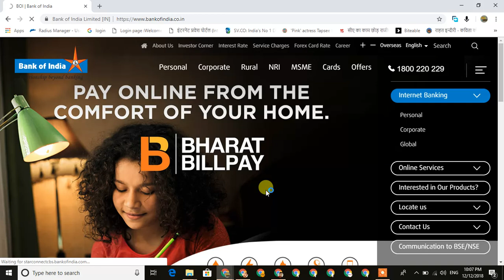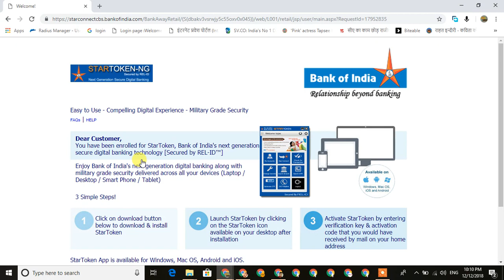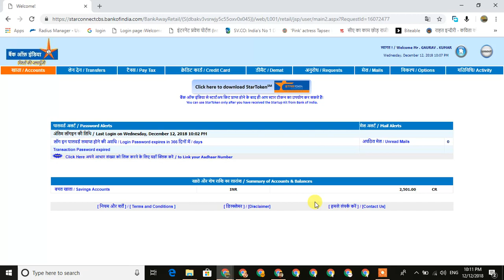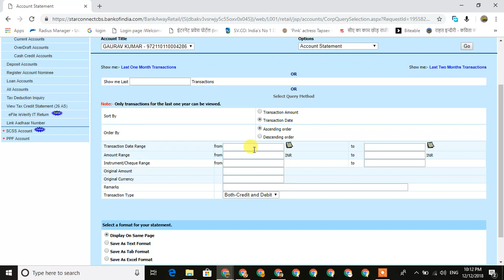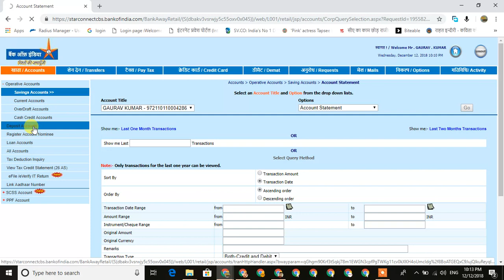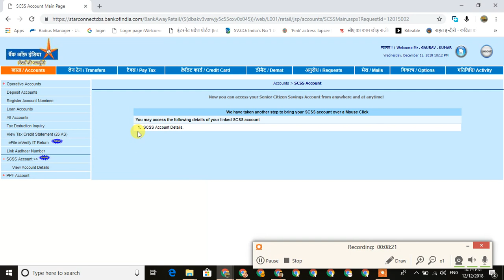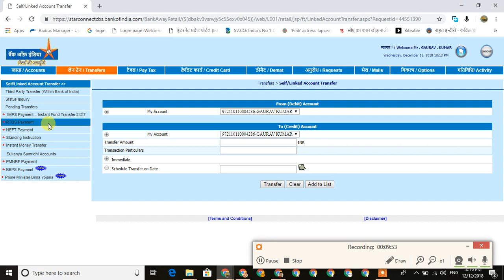How To Use Bank Of India (BOI) Internet Banking - Fully Explained In Hindi!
Part 01 - aap agar boi ke user hai. to is video ko dekhe aur share kren.

Hey! I created a YouTube group chat so that we can share videos more easily & chat with me.